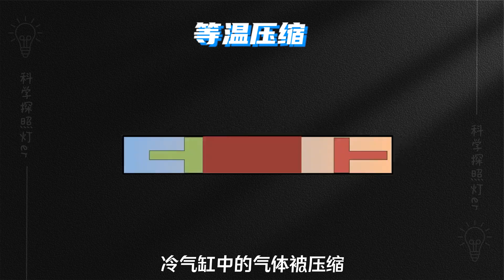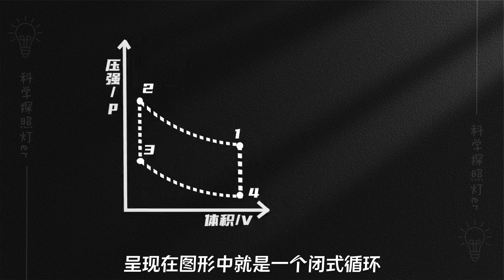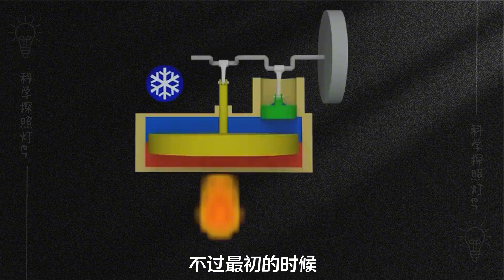斯特林制冷机是什么？冷端低至零下200℃可液化空气，什么原理？【科学照明灯er】